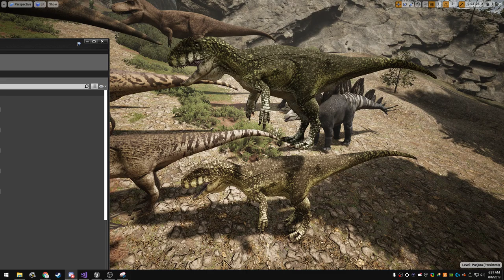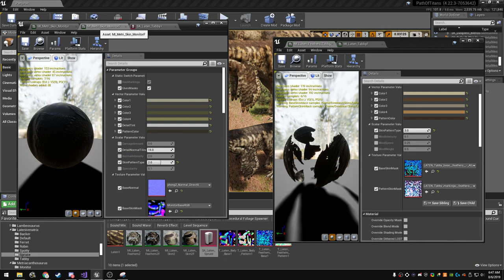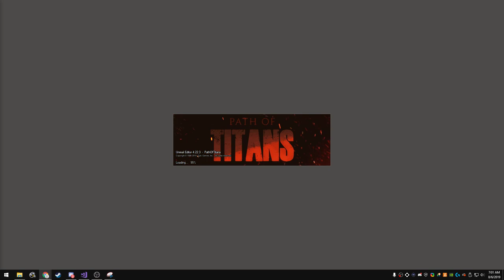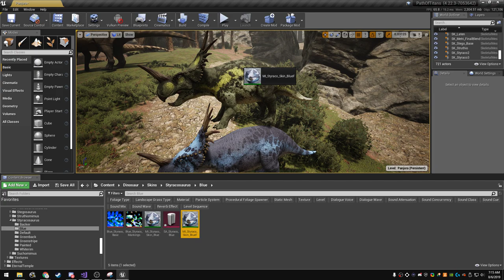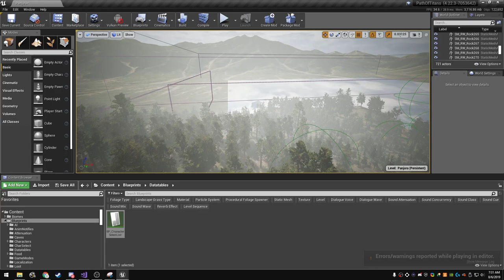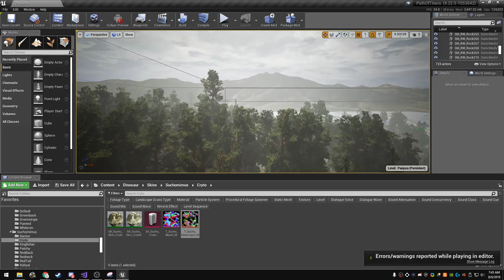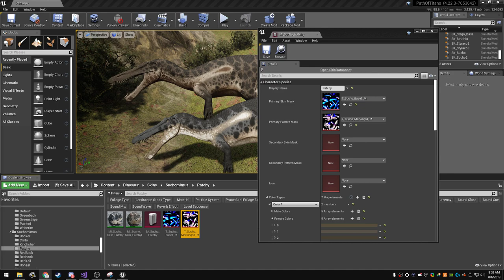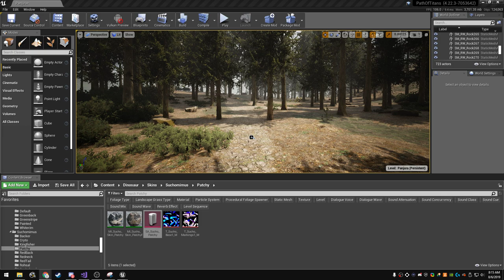Dev Stream - Skin System Setup #3 - (August 6 2019)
Developer Livestream from Jiggy working on setting up skins to use a new, more modder friendly system that uses data assets to encapsulate all information about the skin. This includes the skin masks, name, colours, and more.